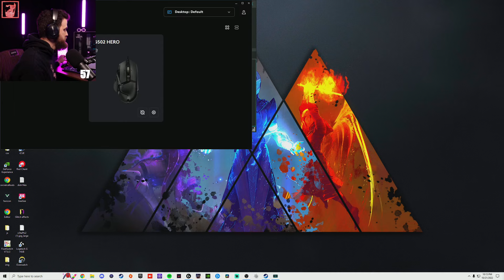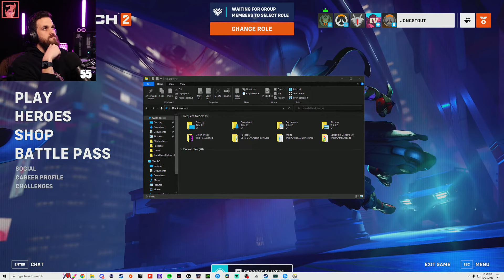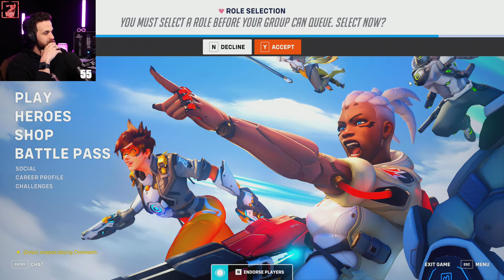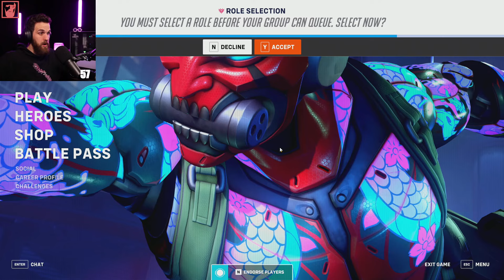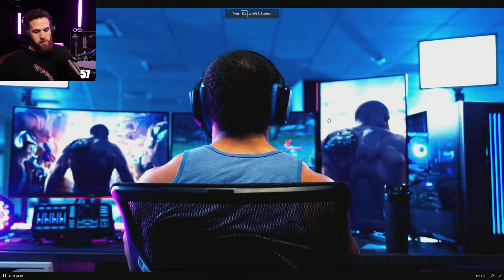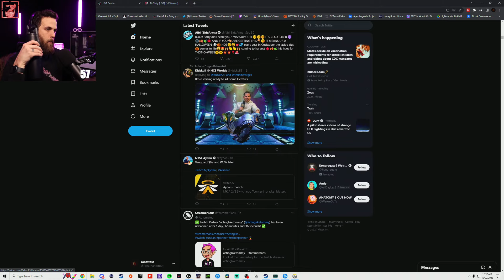How to Get Out of Bronze in Overwatch 2 | Tips and Tricks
Overwatch 2 New Gameplay | RANKED GAMEPLAY | overwatch league